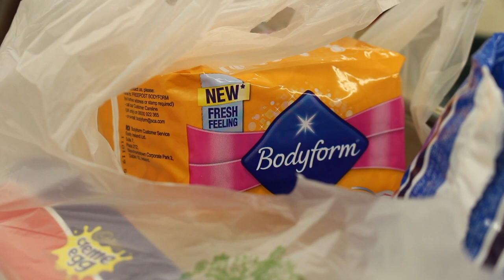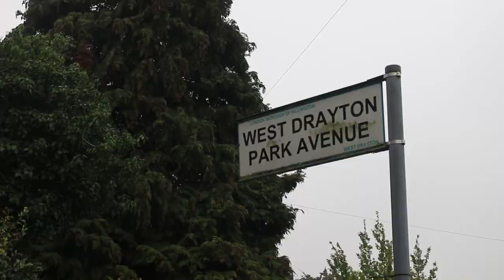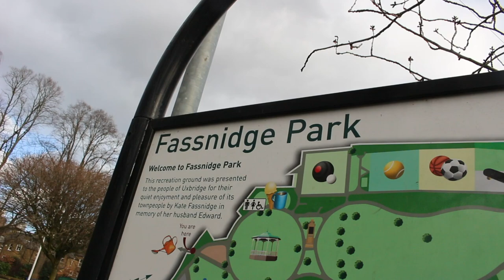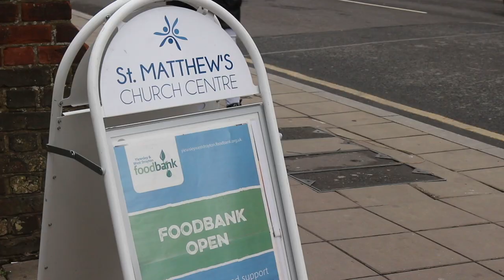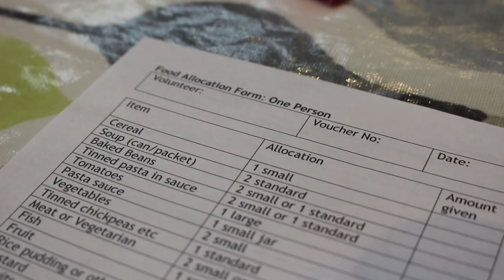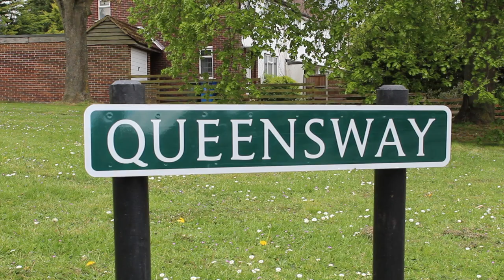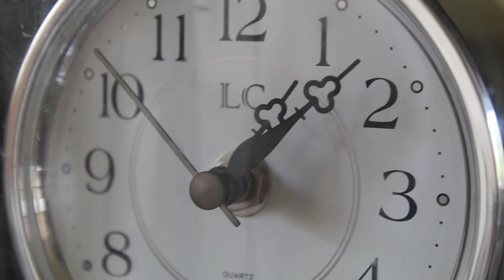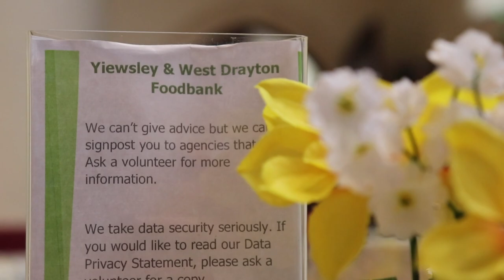HIDDEN HUNGRY: BRITAIN'S FOOD BANKS I A Documentary by Charlotte Harper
Hello,

This is my documentary which I have made for my course at college. I have met a lot of really inspirational people who I have a lot of admiration for. Doris is my Grandma and I hope this documentary portrays some of what she does for her community. Doris is currently in Australia and I hope to surprise her with the money over Skype next week! Yiewsley and West Drayton are changing the lives of people throughout their area everyday, without donations and volunteers children and adults would go hungry!

Anyway here is my production